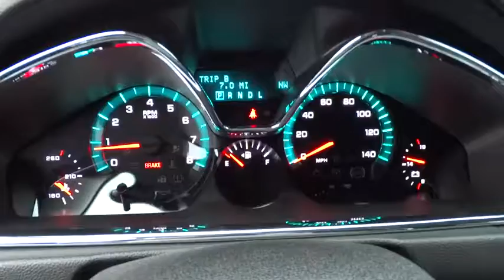2015 Chevrolet Traverse Redding, Eureka, Red Bluff, Chico, Sacramento, CA FJ214051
2015 Chevrolet Traverse

3rd Row Seat, iPod/MP3 Input, Satellite Radio, CD Player, Remote Engine Start, Onboard Communications System, LPO, 'HIT THE ROAD' PACKAGE. LT trim, SILVER ICE METALLIC exterior and EBONY interior. EPA 24 MPG Hwy/17 MPG City! SEE MORE!br /br /KEY FEATURES INCLUDEbr /Third Row Seat, Rear Air, Back-Up Camera, Satellite Radio, iPod/MP3 Input, CD Player, Onboard Communications System, Aluminum Wheels, Remote Engine Start. Rear Spoiler, MP3 Player, Keyless Entry, Privacy Glass, Steering Wheel Controls. br /br /OPTION PACKAGESbr /LPO, 'HIT THE ROAD' PACKAGE includes the following dealer-installed options: (VQM) Chrome assist steps, LPO and (S49) roof rack longitudinal C-channels and cross rails, LPO, TRAILERING EQUIPMENT includes (V08) heavy-duty cooling system and (VR2) trailer hitch, LT PREFERRED EQUIPMENT GROUP Includes Standard Equipment, ENGINE, 3.6L SIDI V6 (281 hp [210 kW] @ 6300 rpm, 266 lb-ft of torque @ 3400 rpm [359.1 N-m]) (STD). LT with SILVER ICE METALLIC exterior and EBONY interior features a V6 Cylinder Engine with 281 HP at 6300 RPM*. br /br /EXPERTS ARE SAYINGbr /Great Gas Mileage: 24 MPG Hwy. br /br /BUY FROM AN AWARD WINNING DEALERbr /Are you browsing other Mt. Shasta or Red Bluff Chevrolet dealerships? Don't buy until you visit Lithia Chevrolet of Redding. Our inventory includes the popular Chevy Cruze, the versatile Chevy Suburban and the powerful Chevy Silverado pickup truck. Browse our entire inventory of cars, trucks and SUVs. Fuel economy calculations based on original manufacturer data for trim engine configuration. Please confirm the accuracy of the included equipment by calling us prior to purchase. br /